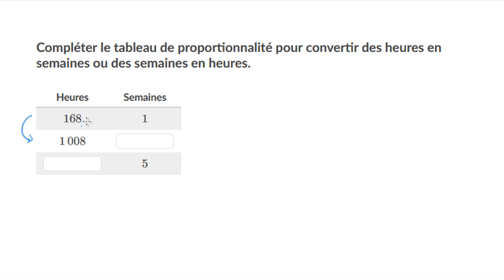Proportionnalité et unités de mesure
On utilise les ratios et la proportionnalité pour convertir des unités de mesure.